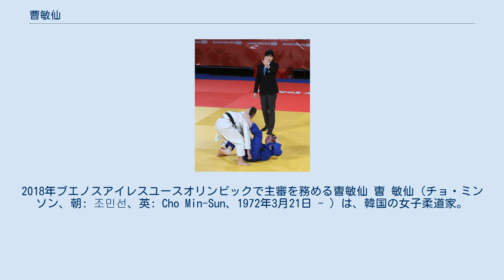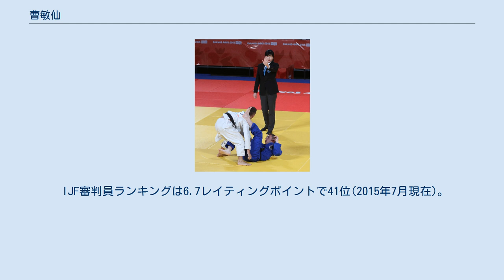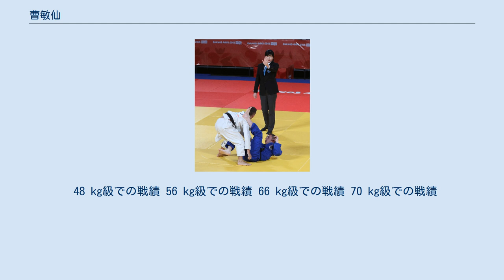曹敏仙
2018年ブエノスアイレスユースオリンピックで主審を務める曺敏仙 曺 敏仙（チョ・ミンソン、朝: 조민선、英: Cho Min-Sun、1972年3月21日 - ）は、韓国の女子柔道家。
身長175cm。
韓国体育大学校教授に就任。
 1988年のソウルオリンピックの公開競技柔道では48 kg級に出場して、準決勝で江崎史子に小内刈で技ありを取られて敗れるも3位となった。
1989年の世界選手権では52 kg級で出場して3位となった。
1990年には世界ジュニアに56 kg級で出場して優勝を飾った。
その後66 kg級に階級を上げるが、1992年バルセロナオリンピックでは国内予選で朴志暎に敗れて出場できなかった。
1993年の世界選手権では決勝でアメリカのリリコ・オガサワラを大内刈で破って優勝を飾った。
1994年のアジア競技大会決勝では大石愛子と対戦して優位に試合を進めていたものの、終了1秒前に払腰で効果を取られて敗れた。
その後の世界学生では優勝を飾った。
1995年にはユニバーシアードで優勝すると、世界選手権でも決勝でキューバのオダリス・レベを内股で破って2連覇を達成した。
1996年アトランタオリンピックでは決勝でポーランドのアネタ・シュチェパンスカを合技で破るなど、オール一本勝ちで優勝を果たした。
翌年の世界選手権では準決勝でイギリスのケイト・ホーウェイに双手刈で敗れて3位にとどまった。
その後一時引退するが、後輩が思ったほどの活躍をしていないことから復帰してミキハウスに所属することになった。
2000年のアジア選手権では上野雅恵に縦四方固で敗れて3位だった。
2000年シドニーオリンピックでは準決勝でキューバのシベリス・ベラネスに効果で敗れるが、3位決定戦でベルギーのウラ・ウェルブルックを技ありで破って3位となった。
 長身を利しての内股と大内刈が得意技だった。
 2018年、19人のIJF殿堂入りの一人に。
北朝鮮のケー・スンヒと二人で壇上に上がって受賞となった。
フォトセッションではツーショットに。
 IJF審判員ランキングは6.7レイティングポイントで41位(2015年7月現在)。
 48 kg級での戦績 56 kg級での戦績 66 kg級での戦績 70 kg級での戦績